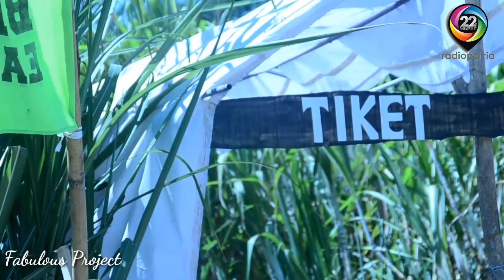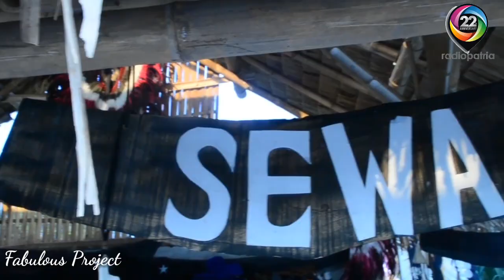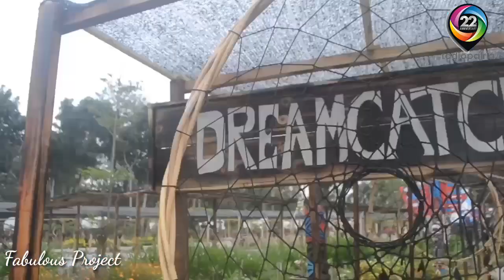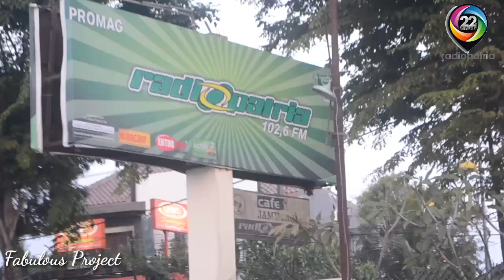Cowboy and Indian Camp - Patria Vlog Competition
Berikut adalah video full Team Fabulous Project dalam Patria Vlog Competition yang bertema Wisata Blitar.
Kami mengambil scene dari tempat wisata Cowboy and Indian Camp yang bertempat di Dusun Karang Anyar Timur, Desa Modangan, Kecamatan Nglegok, Kabupaten Blitar.